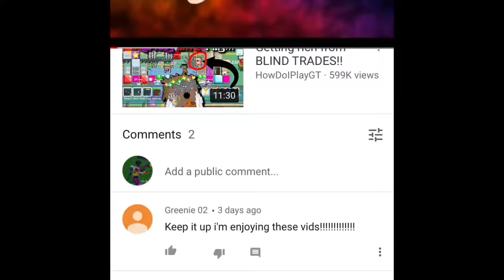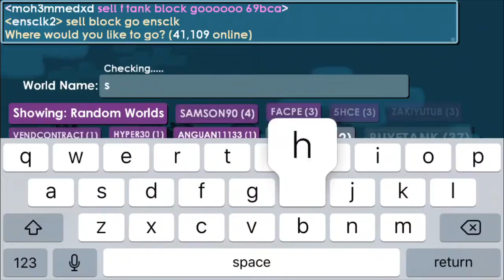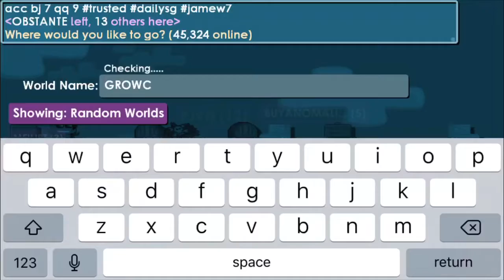Growtopia | Getting the GOBLIN!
Spending all my wls on getting the grinch from the world growch.